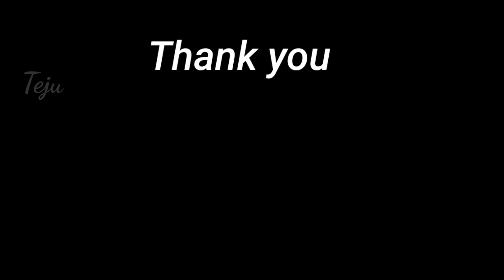DIY VENI||How to make veni with artificial flowers and real flowers||Tejaswini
How to make veni with artificial flowers and real rose and jasmine flowers

Hi friends welcome to Teju and Baby Rony

Products needed:
Tissue paper
Thermacoal balls
Acrylic paint: Green
Jasmine flowers
Rose petals
Black thread

Diy veni
veni with artificial flowers
veni with real rose petals
veni with real jasmine flowers